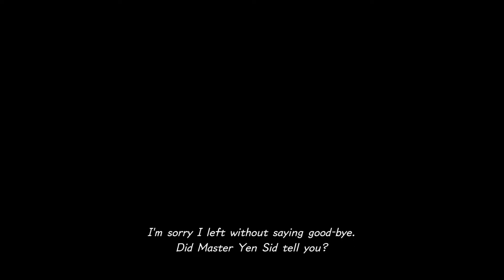Kingdom Hearts 3 without EXP is Everlasting Pain | Twilight Town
we tackle twilight town today and prove to everyone that i am REAL ONE